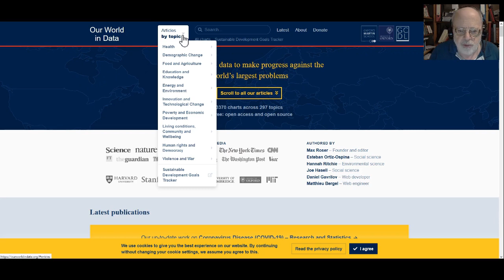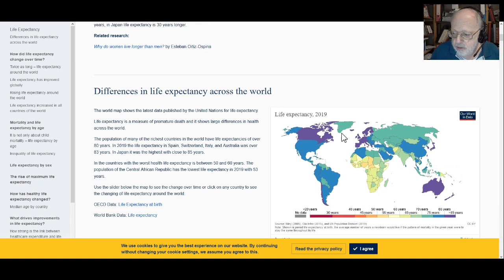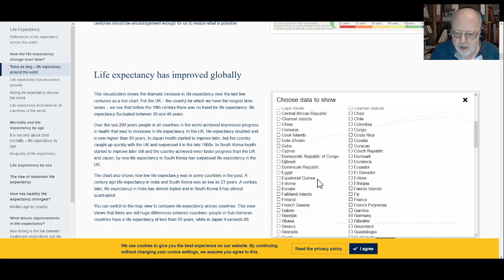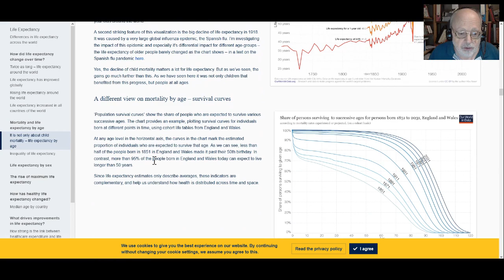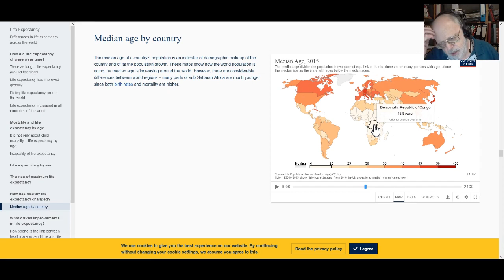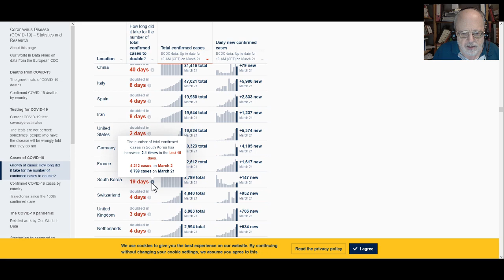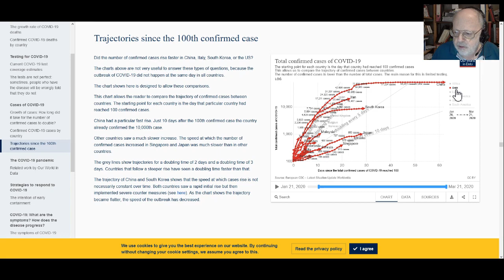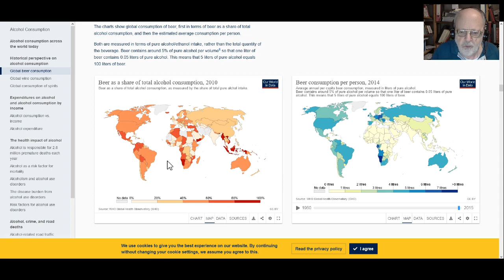Unsere Welt in Zahlen | Our World in Data | Internetempfehlungen 57 Internet Recommendations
Aufgenommen | Recorded 22.Mar.2020
Hochgeladen | Uploaded 25.Mar.2020